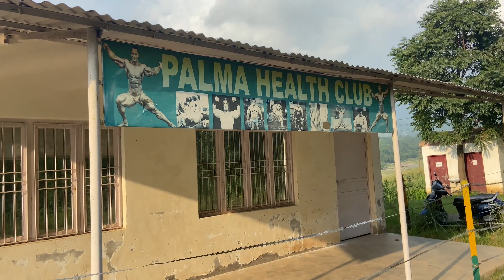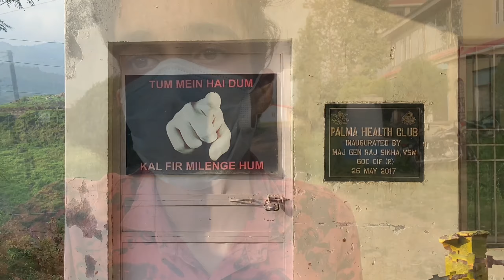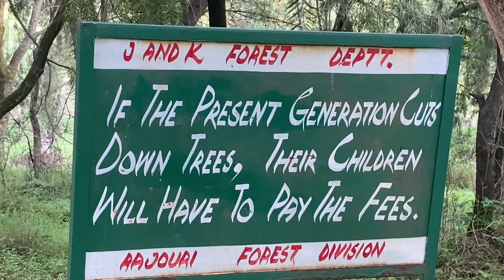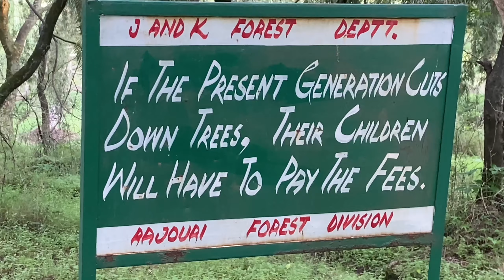Ary bhai yah kya dekh liya 😛|Most beautiful place in our rajouri city🚳☮️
Hey everyone
Welcome to (xmonstervlogs)
Hope u all like my videos because i am trying my level best to pretend all the good things around us :

My vlogging device is : i phone11